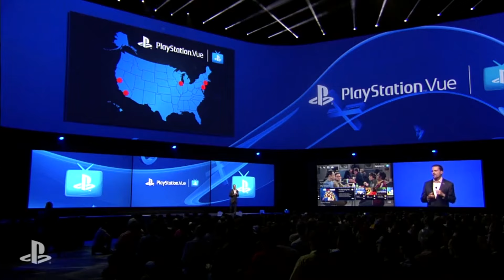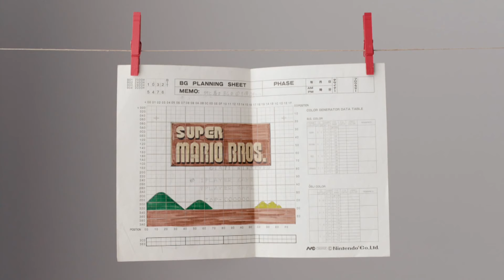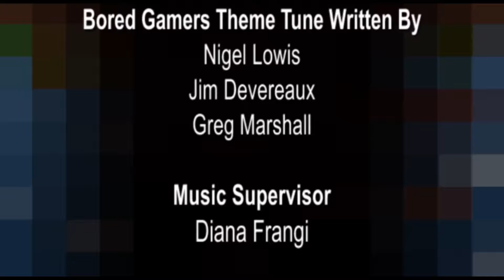Bored Gamers E3 Special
Join Jim, Greg, Adam & Brad as they dissect the E3 2015 games extravaganza.

What were the best games announced? Who won out of Microsoft, Sony & Nintendo? is virtual reality the future of gaming? tune in to find out!